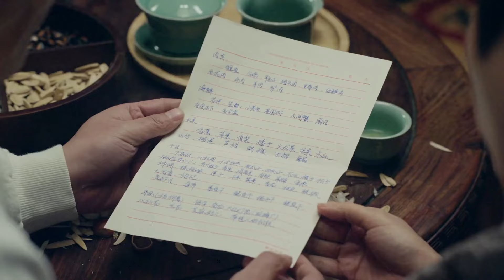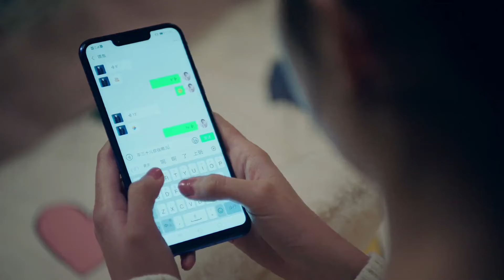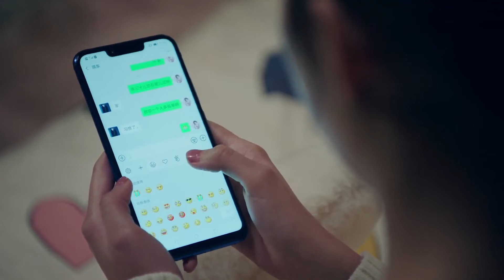【什刹海21】宫廷大厨对于年夜饭的仪式感，每道菜都有特别的寓意🍀中国电视剧 chinesedrama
drama name：什刹海